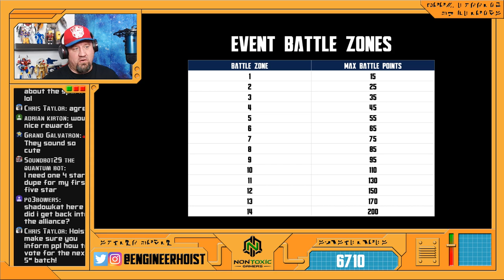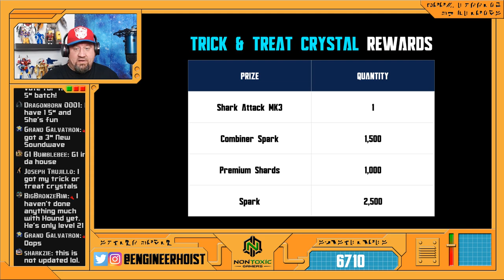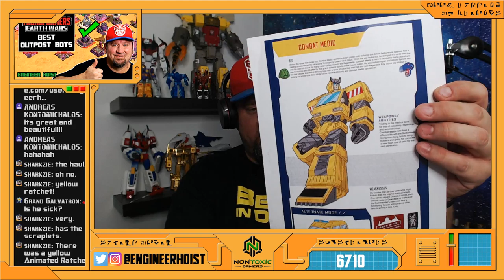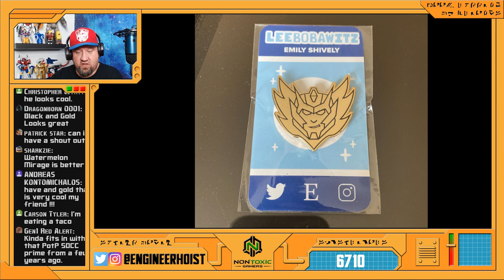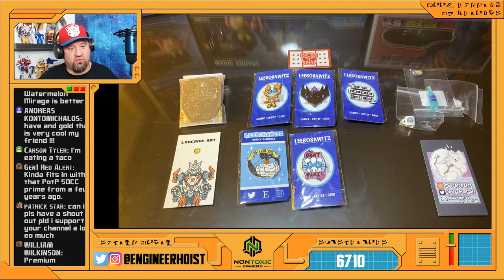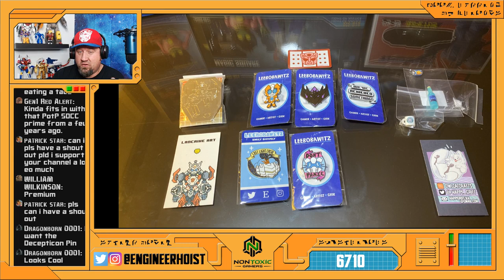NEWS: Transformers: Earth Wars - Trick & Treat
And now, the news. Don't touch that dial! Join me for all the details of this week's upcoming event in Transformers: Earth Wars! We also have a few crystal to crack and I'll talk a little bit about my TFCON experience last weekend.